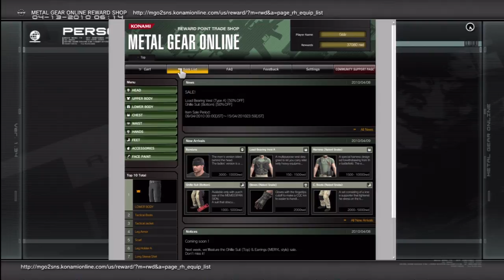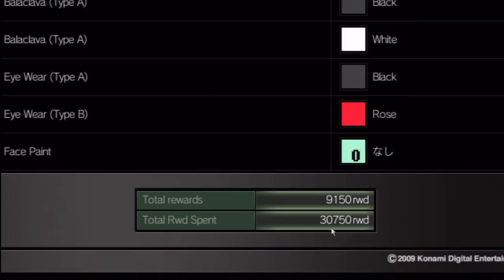FoxHound - Gëår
Finally!!! ok as i promised... here are the requirements for elite ranks
Hound: 1.3 KDR 55% Win Ratio and 5 Rounds per mode
Doberman: 1.4 KDR 60% Win Ratio 75 Round per mode
Fox: 1.45 KDR 62.5 Win Ratio 150 Rounds per mode
FoxHound: 1.5 KDR 65% Win Ratio 300 Rounds per mode